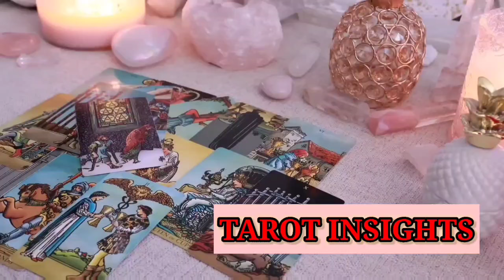SCORPIO 🚨 72 Hours Left! 🌠 Get Ready for the Biggest Transformation of Your Life! TAROT TODAY